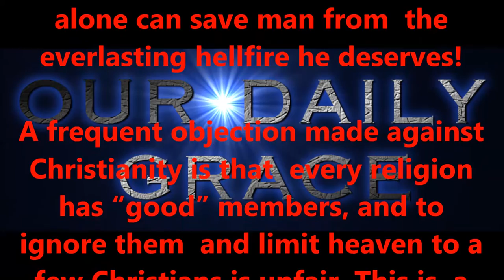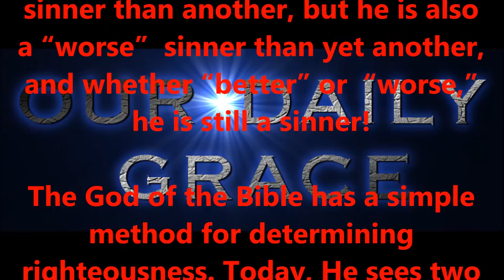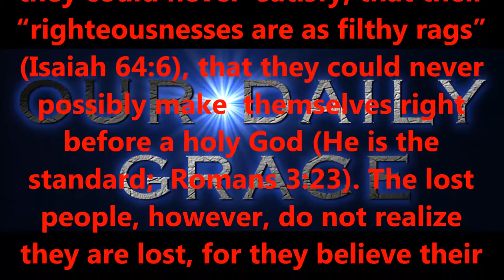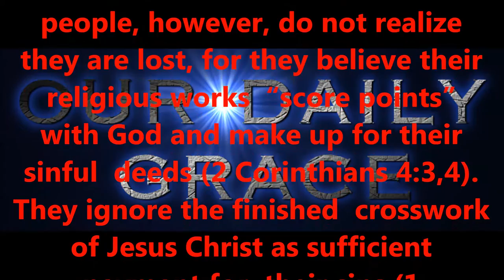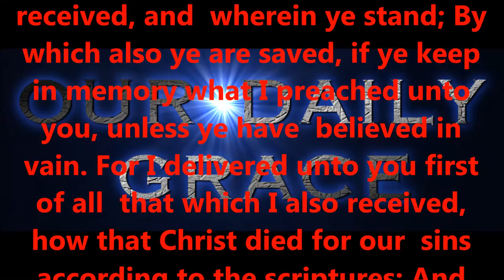JAN 3, 2017 OUR DAILY GRACE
righteous standards.

2:8,9 KJV).

6:23 KJV).

KJV).

1:7 KJV).

KJV).

16:30,31 KJV).

for salvation?

15:1-4 KJV).

eternity.

today!

Produced by,
Lonnie Martin

Written by,
Shawn Brasseaux